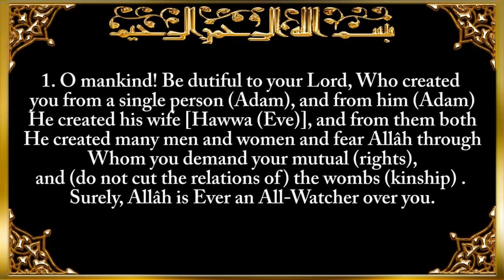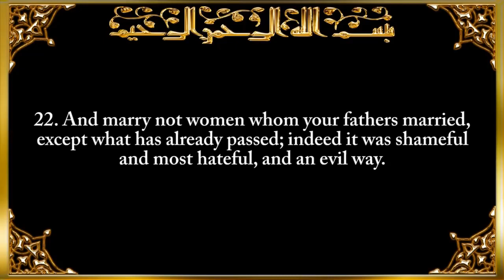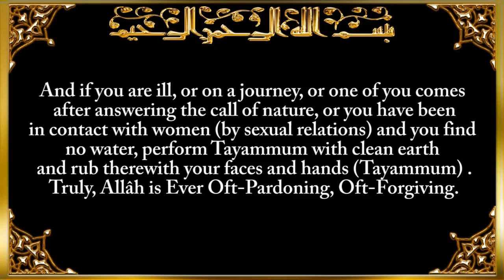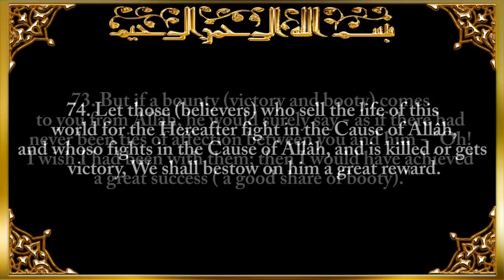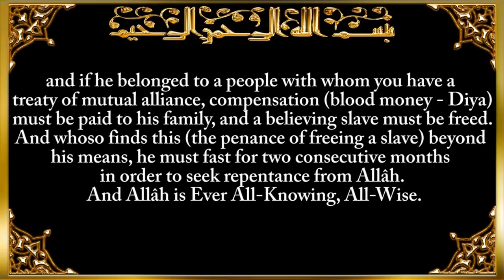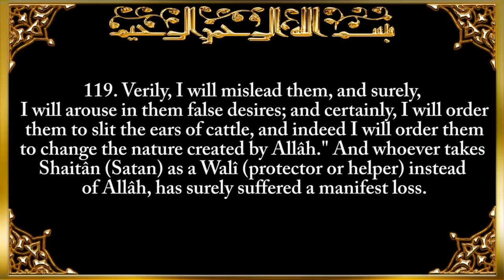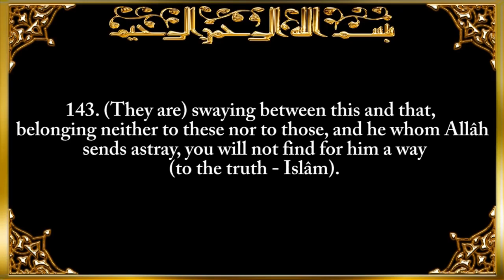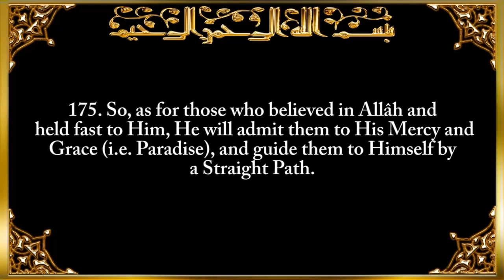4. Surat An-Nisā' (The Women) - سورة النساء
Song
Surat An-Nisā'
Artist
Al Sheikh Saad Al Ghamidi
Salam Network; QNT Group, ASCAP, QNT - Publishing, and 6 Music Rights Societies